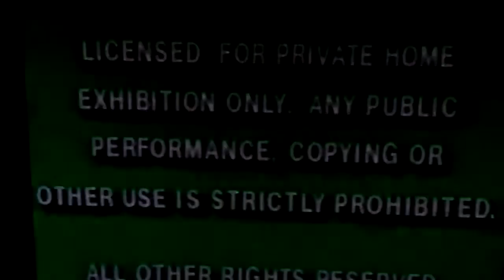Beauty and the Beast (1992) VHS Previews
Here Is The Opening To Beauty And The Beast 1992 VHS (Version #2) And Here Are The Order:
1.Green FBI Warning Screens
2.Coming Only To Theatres This 1992 Holiday Season Screen
3.Aladdin Trailer
4.Sleeping Beauty Trailer
5.Pinocchio Trailer
6.Special Preview After Our Feature From Walt Disney Home Video Screen
7.Feature Presentation Screen
8.Walt Disney Classics Logo
9.Walt Disney Pictures Logo
That's All.